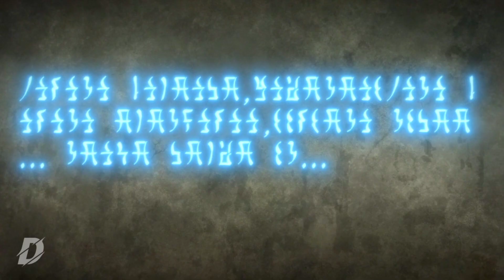Arifureta Shokugyou de Sekai Saikyou Season 2【AMV】Best Excuse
• ANIME: ARIFURETA SHOKUGYOU DE SEKAI SAIKYOU SEASON 2

Best Excuse【Arifureta Shokugyou de Sekai Saikyou Season 2 AMV】Saint Chaos